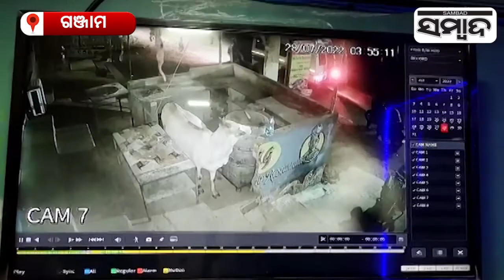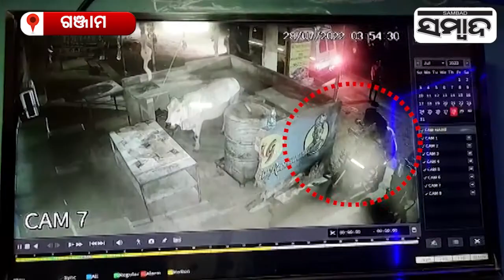Caught On Cam | Thief Stoles Bike In Ganjam | Sambad